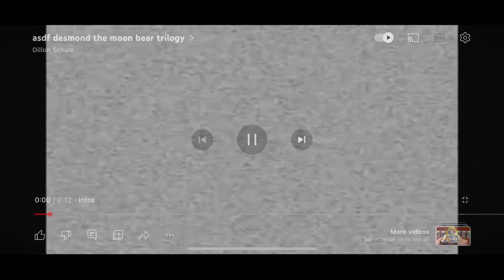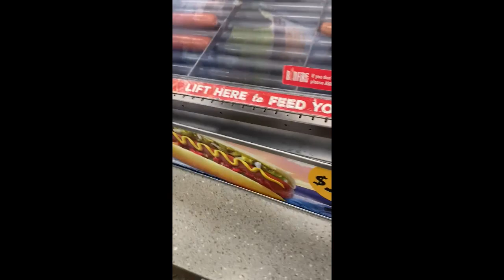2021 Idaho WORCS Adventure//Vlog Vault Ep.1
Diving deep into my video vault, I have finally put together a full vid of a WORCS race I attended back in 2021. Watch as me and my best friend Colton Aeck travel our way through the western states on our way from California to Idaho. Deep conversations, sights and racing, this video has it all. Enjoy watching our crazy antics in this glimpse from the past. I had a lot of fun putting together this video. I dedicate this one to my best friend. Love you buddy.